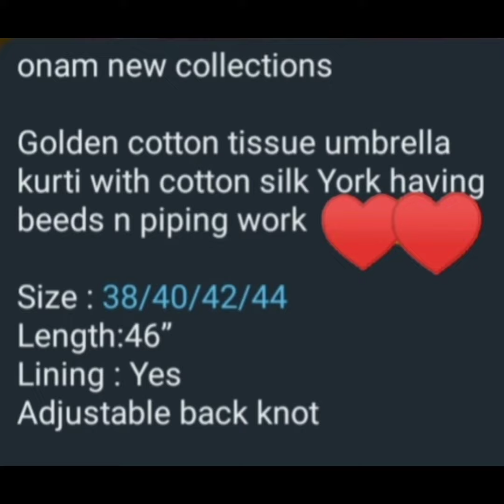onam collection /tissue umbrella kurthi /latest model🤩